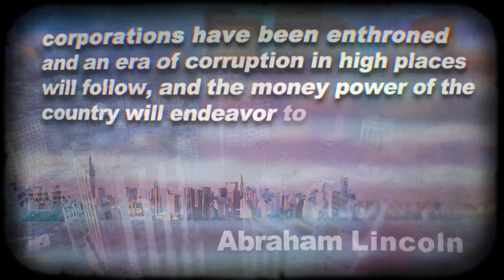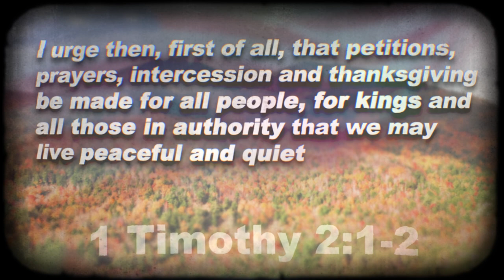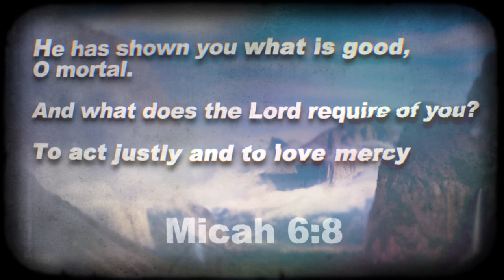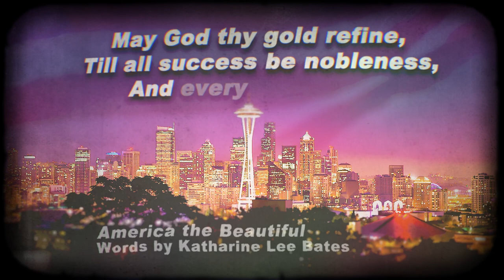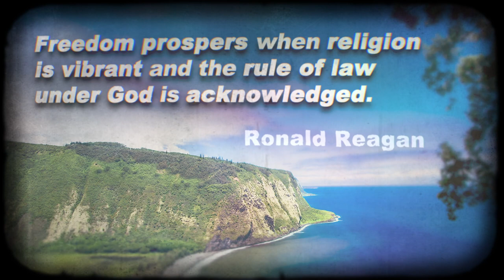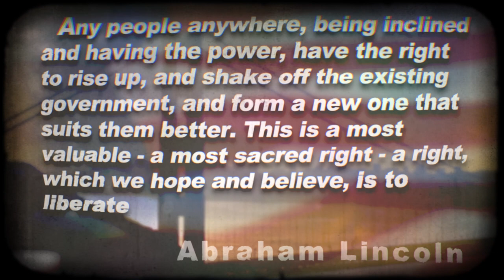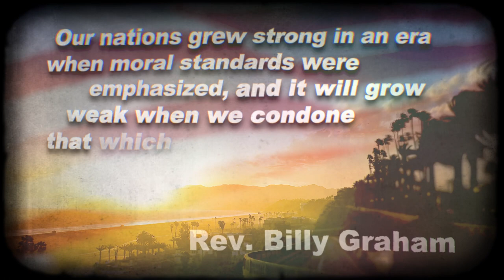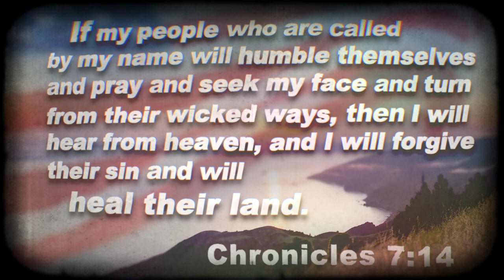United in Hope and Prayer - A Spiritual Uplift for America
Patriots know the foundation of this country, but I would love every American to have just a glimpse at some of these foundational words from our history: words that *should* unite us, words that remind us of who we are. Words that give us hope.

I made this for that purpose. //dc